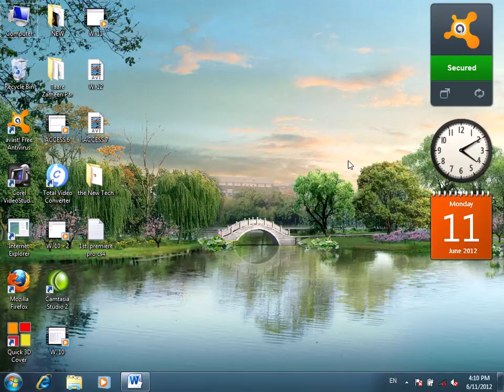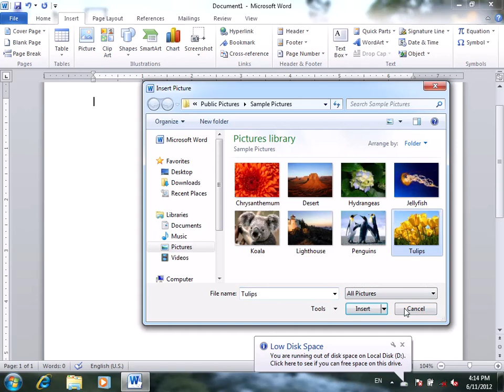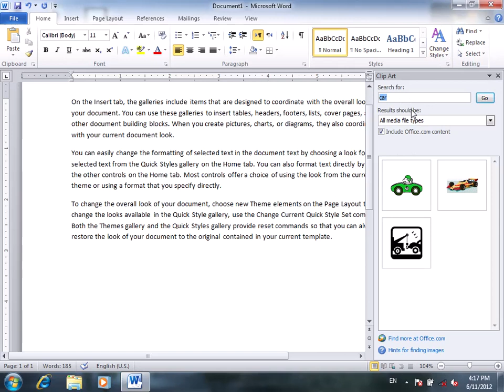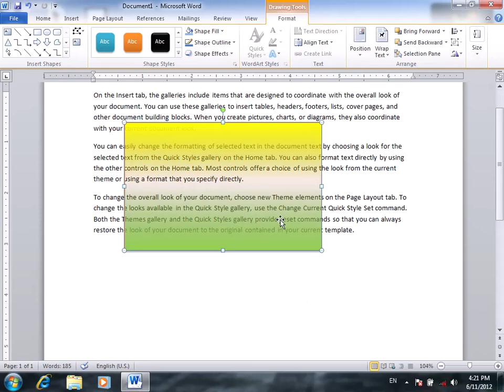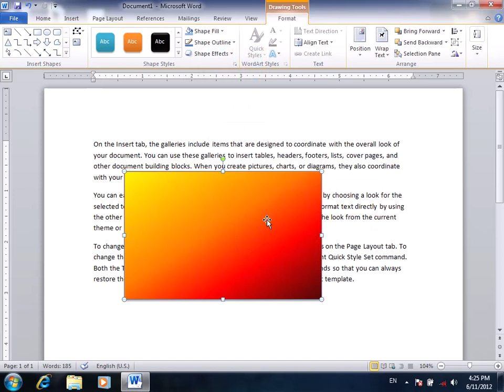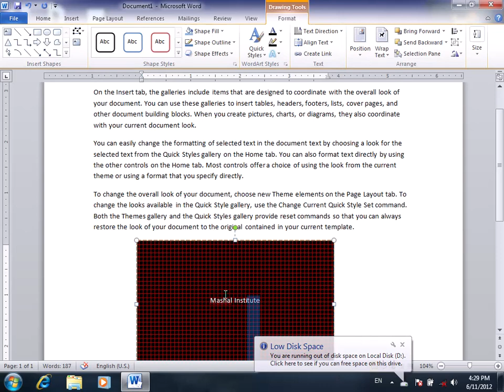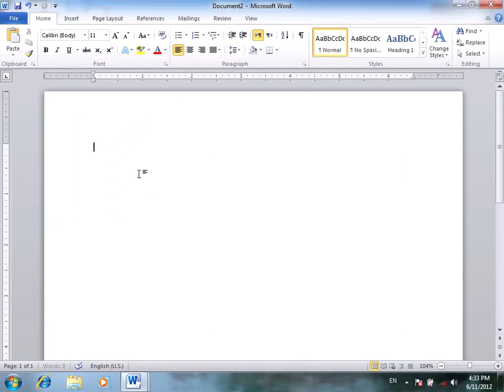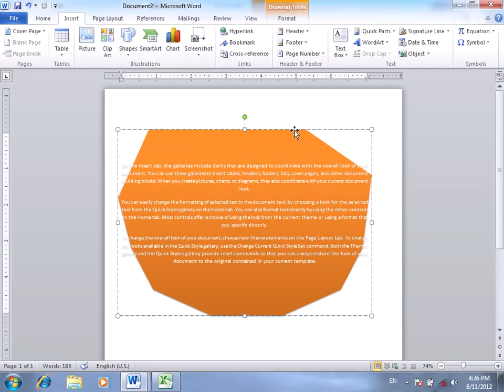ms word shapes | shape style | ms word in farsi | آموزش ورد |‌ آموزش ورد از صفر تا صد | درس ۱۸